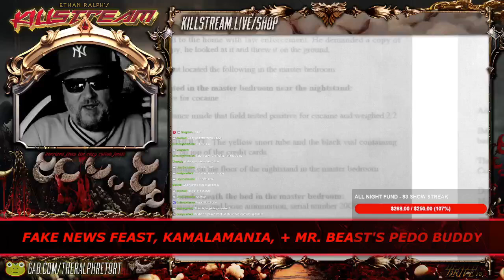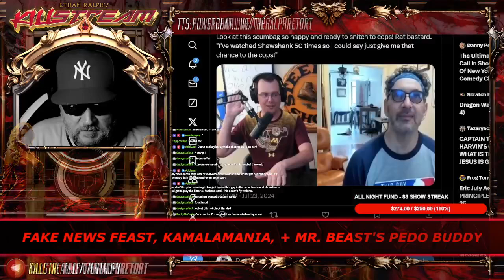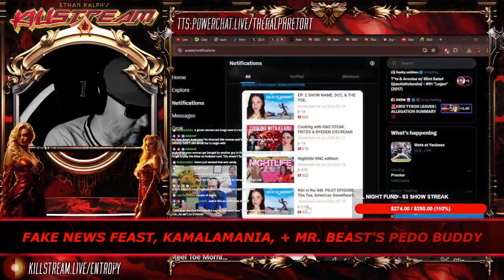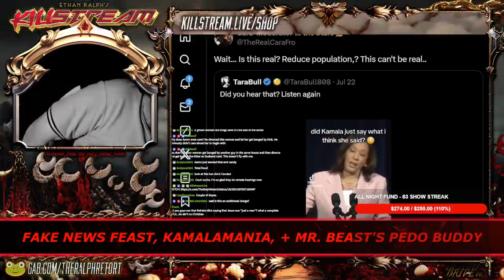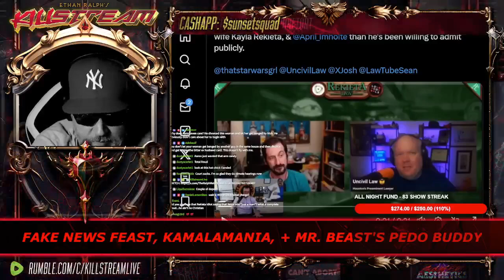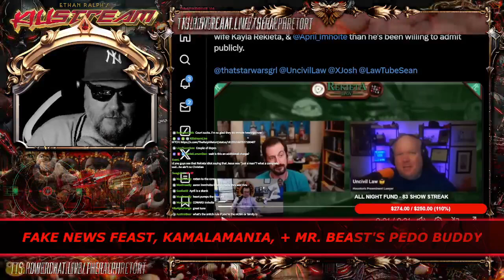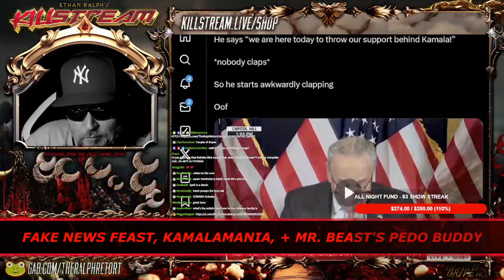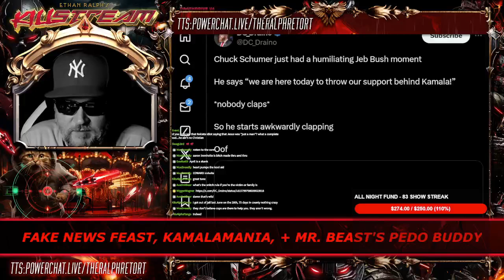April charged again for possession - Killstream (July 23, 2024)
April Imholte was charged for possession of drugs after her charges were previously dismissed. Commentators have speculated that the state is having such difficulty in their case against Nick Rekieta that April was charged again for the purposes of turning her against him.

Clip taken from:
KILLSTREAM: FAKE NEWS FEAST, KAMALAMANIA, + MR. BEAST'S PEDO BUDDY